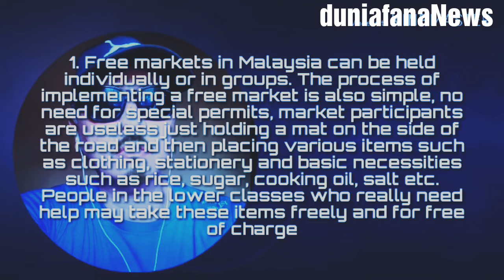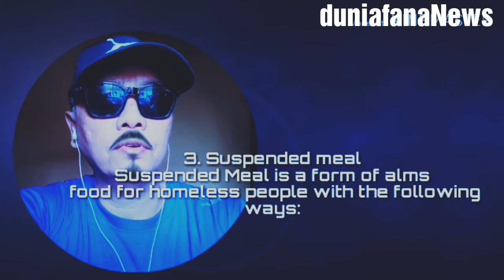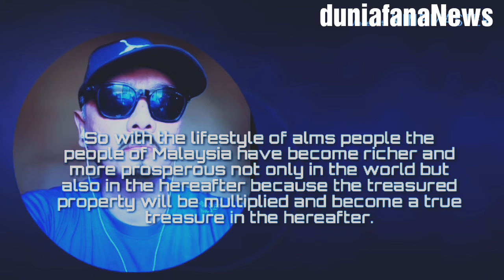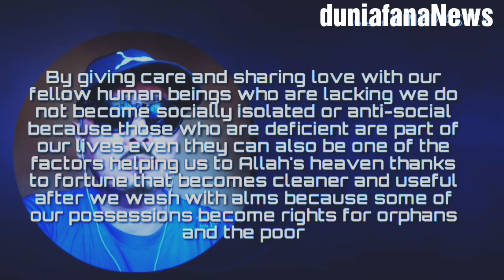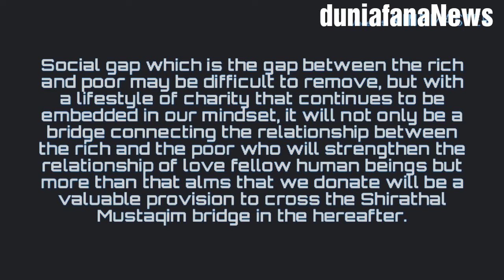THE ALMS LIFE STYLE IS THE KEY OF MALAYSIA'S PROSPERITY